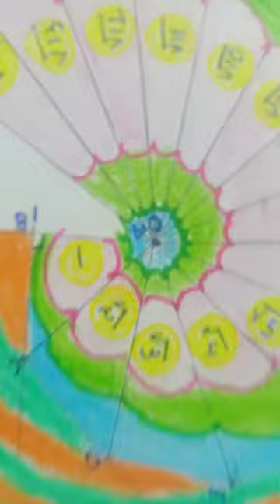By using square root spiral I made a beautiful peacock with different colours.